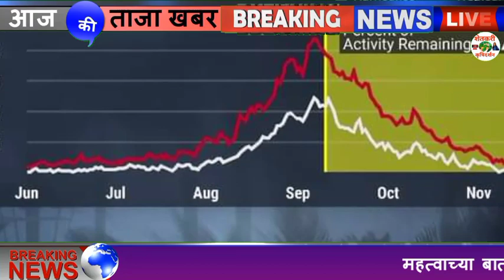थंडीच्या वाटेत नवीन विघ्न हवामान खातेचा इशारा Maharastra Weather News Today मान्सुन अपडेट पाऊस कधी ?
1⃣ YouTube चॅनल सबस्क्राईब करा.

3 जून मान्सून लाईव्ह अपडेट,
3 जून आणि 9 जून पर्यंत कसा असेल हवामान अंदाज,
3 June हवामान अंदाज,
3 हवामान अंदाज, 3 जून हवामान अंदाज, 3 जून हवामान अंदाज, 3 जून हवामान अंदाज, जून महिन्यात हवामान कसे राहील, जून महिन्यात पाऊस कधी पडेल, जून महिन्यात पावसाला कधी सुरुवात होणार, हवामान अंदाज विदर्भ, हवामान अंदाज विदर्भ अमरावती, हवामान अंदाज विदर्भ अकोला, आजचे हवामान अंदाज, उद्या पाऊस पडेल का, पावसाची माहिती द्या, पावसाचा अंदाज सांगा, पावसाची बातमी, आजचे हवामान, hawamaan andaaz June Mahina, June

धन्यवाद.